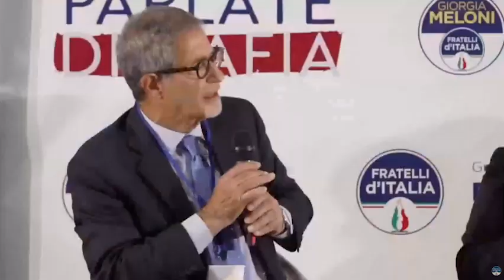Musumeci: "Diffido di chi parla sempre di legalità e antimafia". Sensi (Pd): "Mi vergogno"